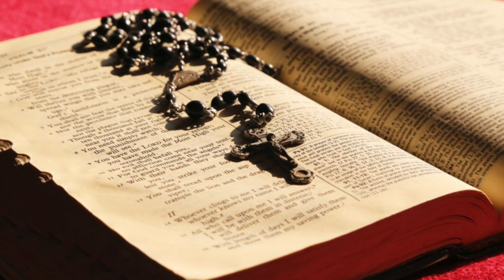Father Gabriele Amorth on the Sin of Ignoring Medjugorje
In this video we share Father Gabriele Amorth on the Sin of Ignoring Medjugorje.

Ignoring the apparitions in Medjugorje is unforgivable for Christians, says Rome’s leading exorcist who shakes his head at those who wait until the Church has ruled.

Speaking of “betrayal” Father Gabriele Amorth also lashes out at bishops and priests for being indifferent to the fruits of Medjugorje.

Father Gabriele Amorth (born 1925) was ordained a priest in 1954 and became an official exorcist in 1986.

For about 20 years he served as chief exorcist for the Diocese of Rome. In 1990 he founded the International Association of Exorcists whose president he was until his retirement in 2000, now being honorary president for life.

Throughout the years Father Amorth has embraced Medjugorje, and he has called the place “a great fortress against Satan”

By willingly failing to pay attention to the Virgin Mary’s apparitions in Mejuhgoria, a great number of Christians have proven to be no different from pagans.

Within this great number, both bishops and priests are included, the leading Catholic exorcist of the past 20 years said in a September 15 interview given to Radio Maria.

Father Gabriele Amorth was speaking at the backdrop of the Virgin Mary’s message of August 25 when she said:

“Dear children!

Today I call you to pray and fast for my intentions, because Satan wants to destroy my plan.

Here I began with this parish and invited the entire world.

Many have responded, but there is an enormous number of those who do not want to hear or accept my call.

Therefore, you who have said ‘yes’, be strong and resolute.

Thank you for having responded to my call.”

“How bitter, how bitter was the last message of Our Lady of Medjugorje, on August 25: ”Many have responded, but there is an enormous number of those who do not want to hear or accept my call’, Father Gabriele Amorth first commented.

“Now look here; it is very sour, this balance.

After more than thirty years!

More than thirty years!

Now if it is the pagans who don’t listen to Our Lady’s words, then that I can understand.

But be you a Christian, it is not forgivable.

Be you a Christian!”.

Both volumes of Father Amorth’s memoirs have become international bestsellers

However, according to Father Amorth’s experience, the indifference to Mejuhgoria goes further that that:

“Even priests and bishops don’t even want to hear about it.

It is not that they went there and then made their decision fairly after seeing things for themselves, no!

They don’t even want to hear it being spoken about!

The Gospel is so clear, it tells us how to discern!

By the fruits you will know the tree!

It has been 30 years when Medjugorje has given us fruits that are ultimately exquisite!

Confession, conversion, vocations, graces of every kind!

For more than 30 years!” the exorcist reminded on Radio Maria.

“In the Old Testament God sent prophets to warn of the betrayals of the Jewish people.

Now, here, to warn of the betrayal of the Christian people, also the priests, God sends us His Mother!

It has been 30 years!

Is it possible that people still do not hear?

And as for those people who believe themselves to be intelligent by saying they wait until the Church approves?

They are fools!” said Father Gabriele Amorth.